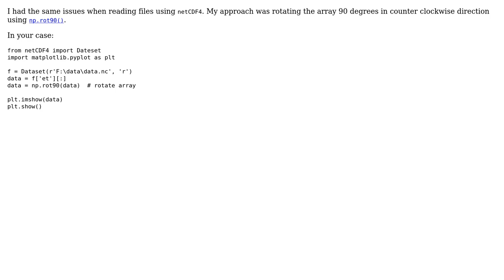GIS: Plotting Dataset of netCDF using matplotlib.pyplot displays rotated plot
With thanks & praise to God, and with thanks to the many people who have made this project possible! | Content (except music & images) licensed under CC BY-SA | Music | Images & others | With thanks to user RRSC NGP user Marcelo Villa-Pineros and the Stack Exchange Network Trademarks are property of their respective owners. You are responsible for your own actions.